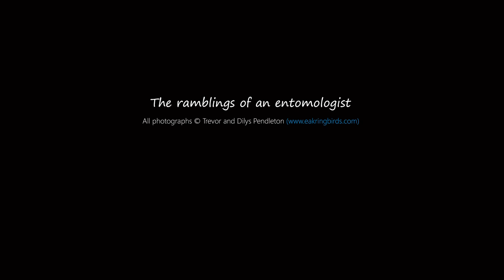An update on Empy2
A rather sad and final update on Empy2, a Purple Emperor larva being reared in captivity, but there's another (happier) story to tell.